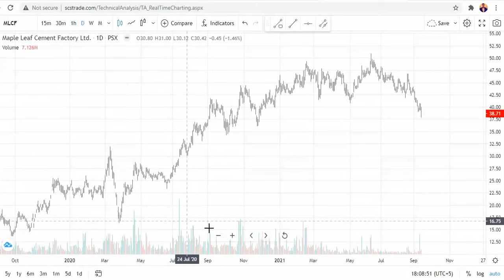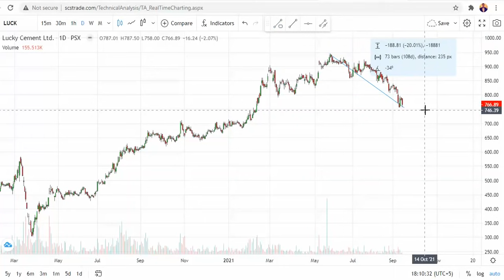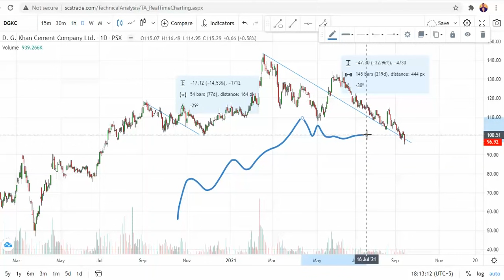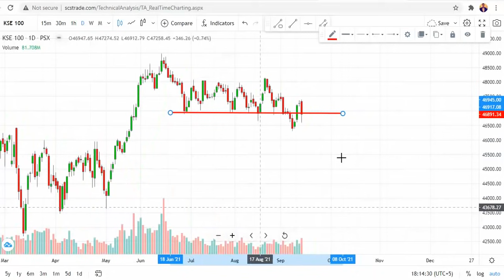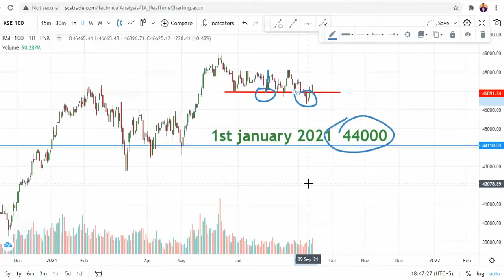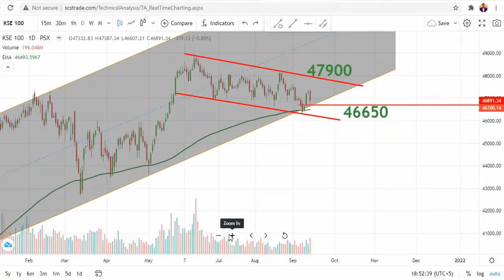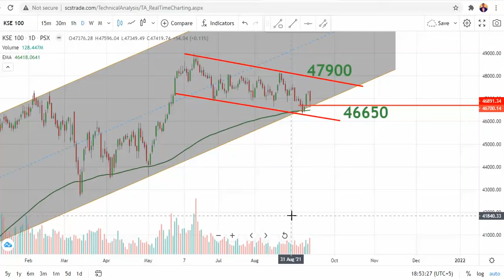PSX | Weekly Analysis | Coal Prices PKR Devaluation | Meer Abdullah